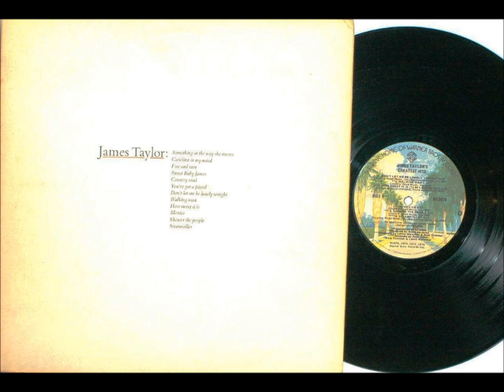Carolina In My Mind , James Taylor , 1976 Vinyl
Re-recorded for Taylor's 1976 Greatest Hits album in the version that is most familiar to listeners. Written by James Taylor, which first appeared on his 1968 debut album, "James Taylor". Taylor wrote it while overseas recording for the Beatles' label Apple Records, and the song's themes reflect his homesickness at the time. Released as a single, the song earned critical praise but not commercial success. It was  It has been a staple of Taylor's concert performances over the decades of his career.